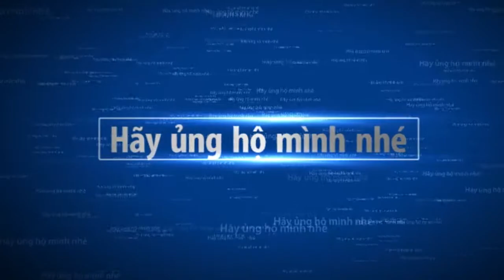Sơn Tùng M-TP Chuyến đi của thanh xuân phần 2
Chuyến Đi Của Thanh Xuân là dự án đặc biệt khi kết hợp nhiều tên tuổi ở các lĩnh vực khác nhau, gồm đạo diễn Nguyễn Quang Dũng, dàn cast Will 365, Jun Vũ, Yoon Trần và An Vy, dàn OST chất lượng Khắc Hưng, Andiez Hoài Nam, DaLAB Band. Đặc biệt là sự góp mặt của Sơn Tùng M-TP.

Cộng đồng Sky thích thú trước điệu nhảy của Sơn Tùng M-TP trong 'Chuyến Đi Của Thanh Xuân' 0

Phim là câu chuyện về hành trình khám phá Đà Lạt của nhóm bạn gồm Miên (An Vy), Thịnh (Yoon Trần), An (Jun Vũ) và Vũ (Will). Ý tưởng của chuyến đi là để cả nhóm tận hưởng khoảng thời gian vui vẻ bên nhau. Rồi bỗng dưng cả nhóm phát hiện ra kế hoạch chuyến đi của Miên thật ra chỉ để gặp thần tượng lớn nhất đời mình là Sơn Tùng M-TP. Điều này khiến các thành viên khá buồn vì Miên không nói rõ từ đầu, thậm chí giấu luôn chuyện sẽ đi du học sau chuyến đi này.

Cộng đồng Sky thích thú trước điệu nhảy của Sơn Tùng M-TP trong 'Chuyến Đi Của Thanh Xuân' 1

Nhưng rồi sự xuất hiện đầy bất ngờ của Sơn Tùng M-TP đã giúp cả nhóm giải quyết các khúc mắc và gắn kết hơn. Không còn khoảng cách giữa ngôi sao lớn với fan, Sơn Tùng chia sẻ cùng nhóm bạn khoảng thời gian đẹp ở giữa thành phố lãng mạn Đà Lạt. Đặc biệt, anh chàng còn sáng tạo ra bài vũ đạo đầy ngộ nghĩnh cho phiên bản mới Em Của Ngày Hôm Qua.

Cộng đồng Sky thích thú trước điệu nhảy của Sơn Tùng M-TP trong 'Chuyến Đi Của Thanh Xuân' 2

Dù là phim ngắn nhưng cảm xúc mà Chuyến Đi Của Thanh Xuân mang lại khiến người xem quý hơn khoảng thời gian thanh xuân tươi đẹp đang có bên cạnh những người bạn thân yêu của mình. Những trò chơi tưởng chừng ngốc xít tuổi trẻ trong phim lại khiến người xem thấy bồi hồi

Cộng đồng Sky thích thú trước điệu nhảy của Sơn Tùng M-TP trong 'Chuyến Đi Của Thanh Xuân' 3

Những rung chạm đầu đời giữa 2 cặp đôi Thịnh – Miên, Vũ – An được đạo diễn Nguyễn Quang Dũng khéo léo cài cắm các chi tiết. Không lên gân, không nhiều cú 'twist' nhưng điều Chuyến Đi Của Thanh Xuân mang lại khiến người xem dễ chịu, đầy hứng khởi và muốn xách ba lô đi đâu đó với tụi bạn thân.

Cộng đồng Sky thích thú trước điệu nhảy của Sơn Tùng M-TP trong 'Chuyến Đi Của Thanh Xuân' 4

Chuyến Đi Của Thanh Xuân như một cuốn phim về quá khứ mà như Sơn Tùng M-TP chia sẻ, phim giúp anh nhớ lại ký ức hồi học cấp 3 đầy thú vị, sôi nổi. Có thể nói, Sơn Tùng M-TP góp mặt trong phim ngắn này không hẳn là vai trò diễn viên. Mà Tùng như một người truyền cảm hứng thanh xuân, về những khoảnh khắc tuổi trẻ mà bất cứ ai cũng có, dù vui hay buồn.